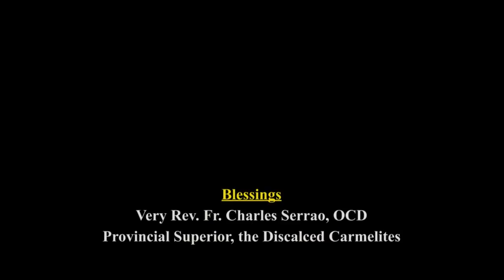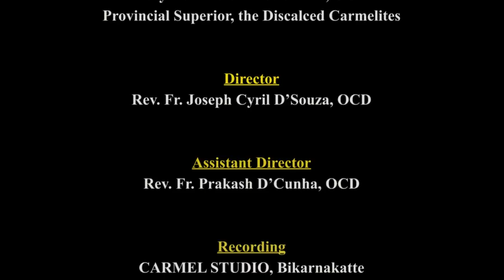CARMEL KIRAN | DO YOU SKIP PRAYER? | FR DOMINIC VAS, OCD